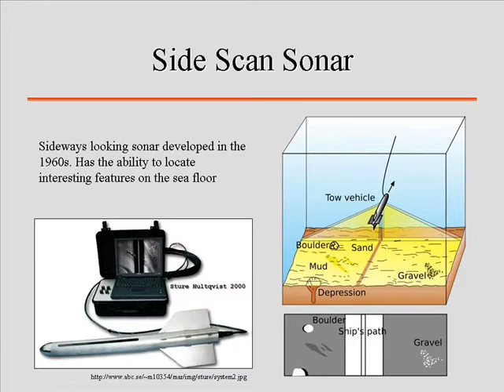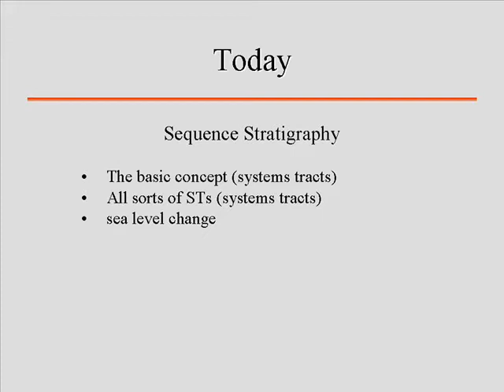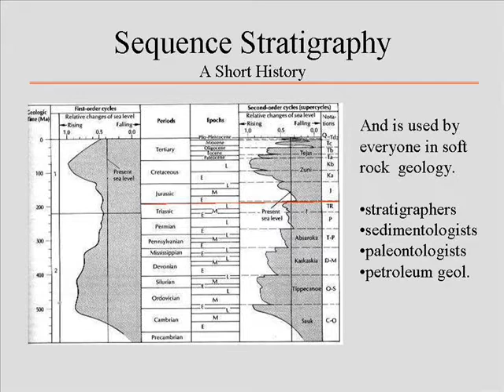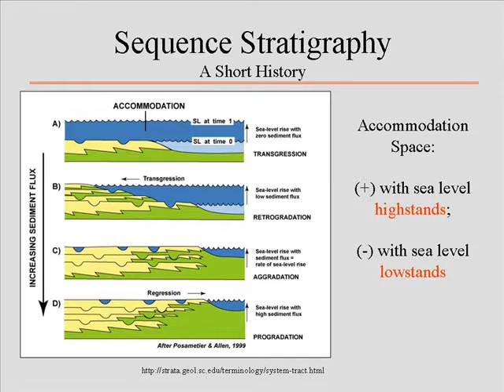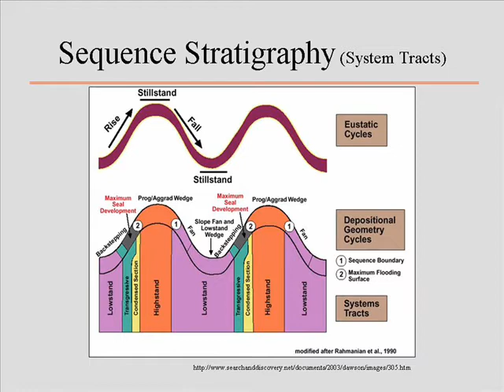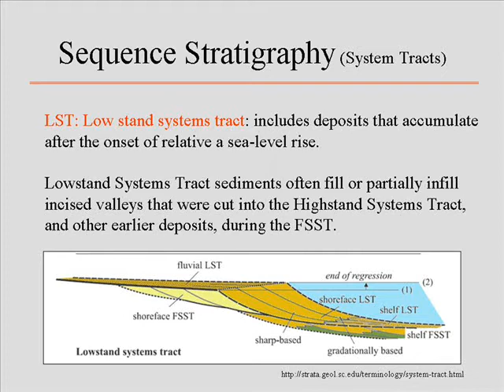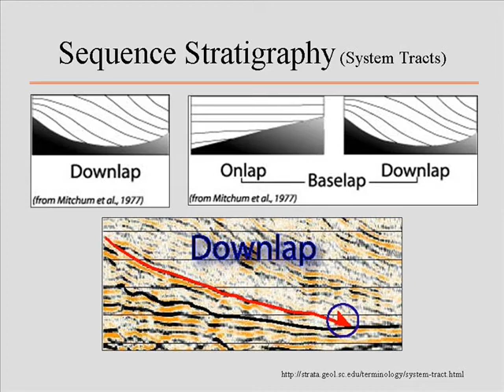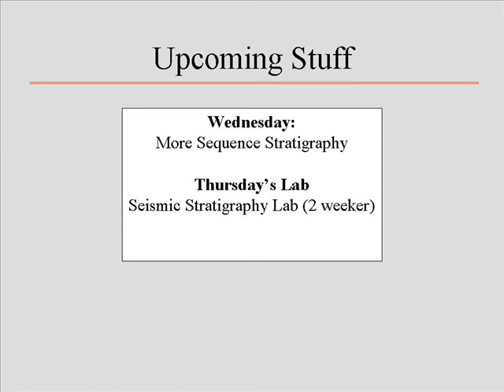Geophysics : sequence stratigraphy 1. University of south Alabama